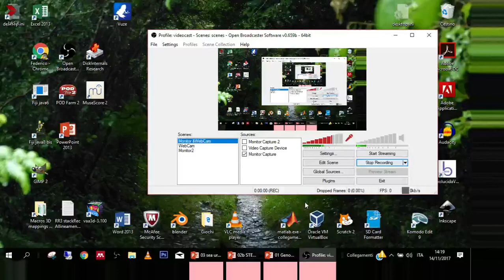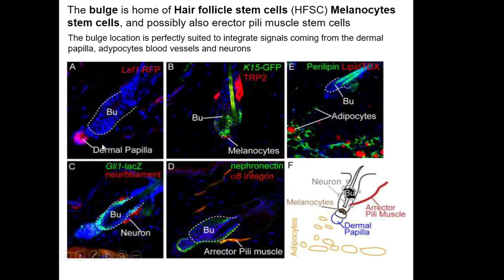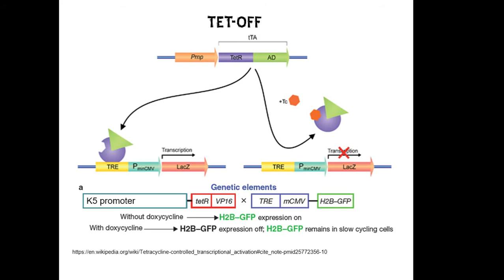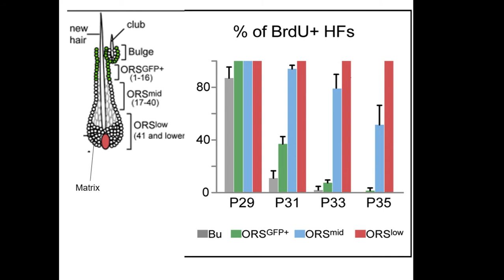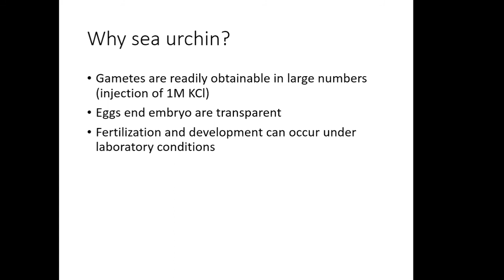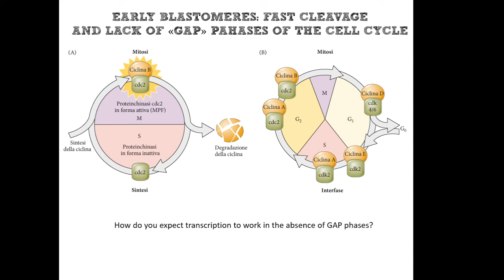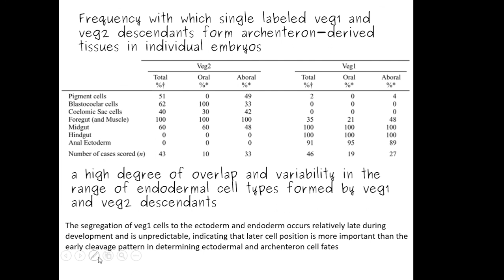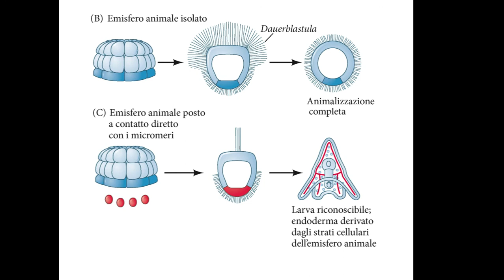BCS_2018 03 Hair follicle stem cells and Sea urchin intro